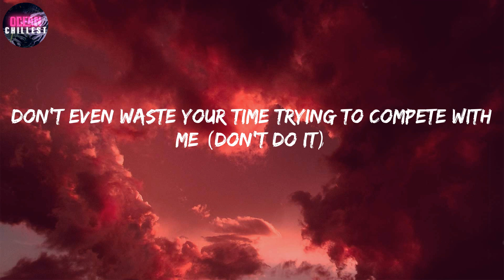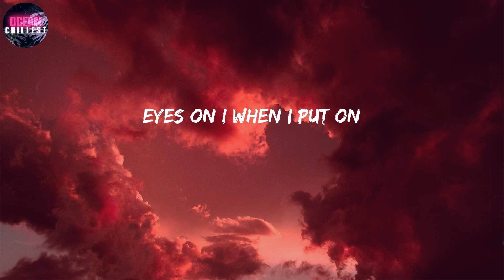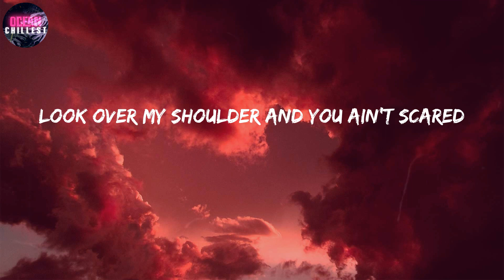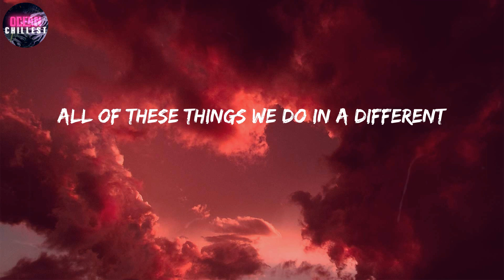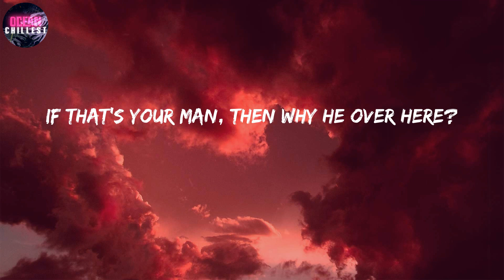Beyoncé ~ ALIEN SUPERSTAR [Lyrics] / Ooh, baby, I'm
Lyrics:
Unique
Ooh, baby
U-N-I-Q-U-E (unique)
U-N-I-Q-U-E (unique)
Ooh, baby
Unique
(Unique)